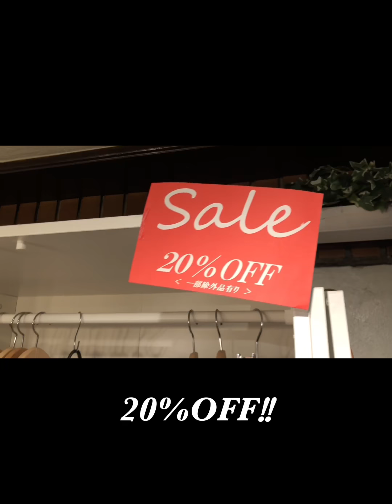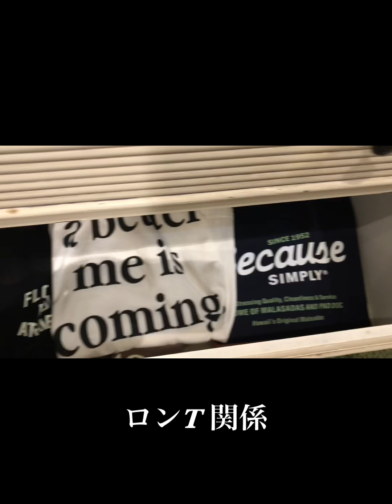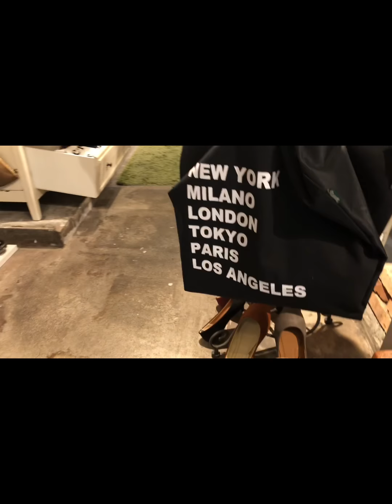【今日の目線(3月28日)】シュシュファヴォリ店主・駒川商店街・大阪・東住吉区・針中野・人情・シュシュ店内・衣料品店・雑貨屋・プチプラ・店主ディスプレイ変更・shyu shyu du chaleur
【 今日の目線 (3月28日) 】

昨晩、
店主ディスプレイ変更しました☆
( ´_ゝ`)b

『 出来るだけ毎日、ファヴォリ店内 商品からの目線をお送りしてます☆
誰も興味ないかもやけど… ε-(´∀｀; ) 』